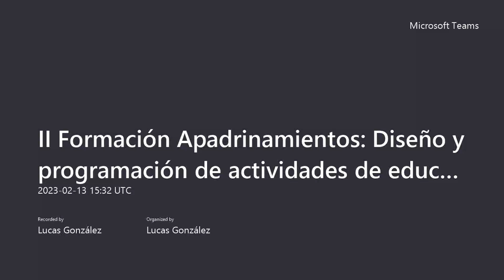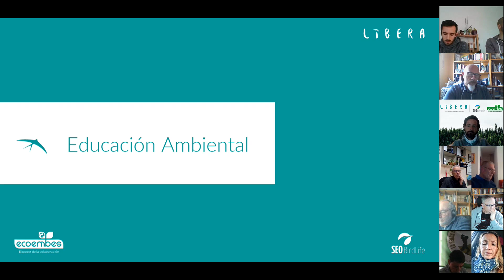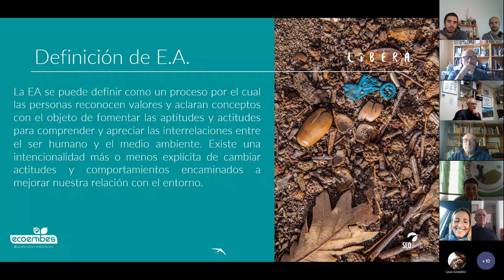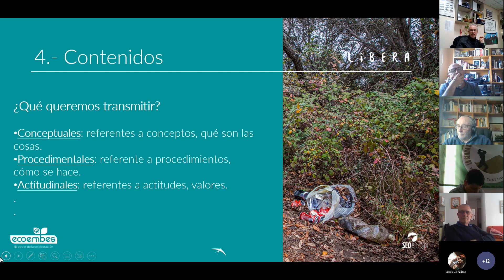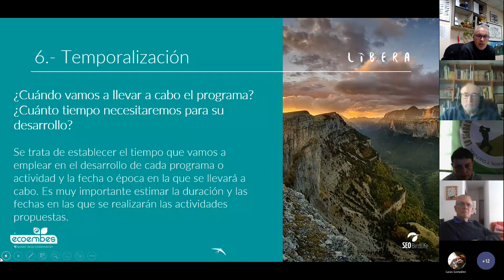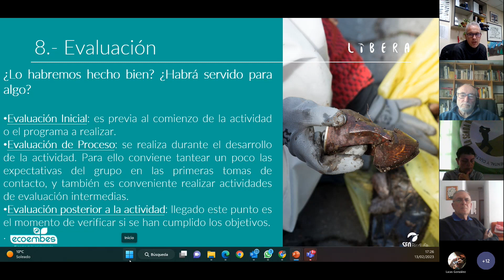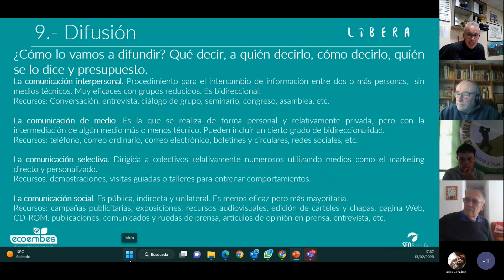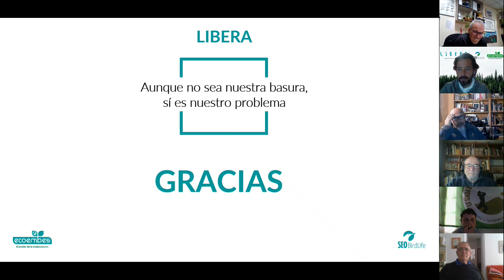Formación Apadrinamientos - Actividades de educación ambiental | Proyecto LIBERA 2023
En este vídeo, Federico García, responsable del área social de SEO/BirdLife explica las claves sobre cómo explicar y comunicar proyectos de educación ambiental​.